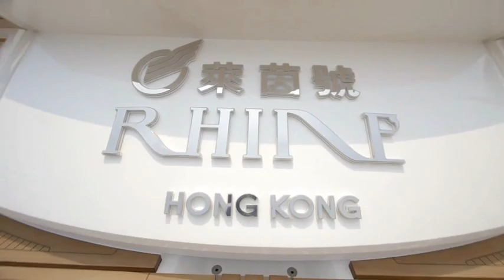HK Boatshow 2016 at Gold Coast Marina